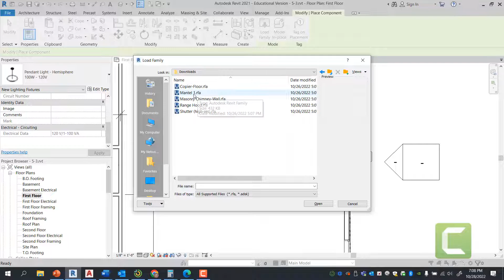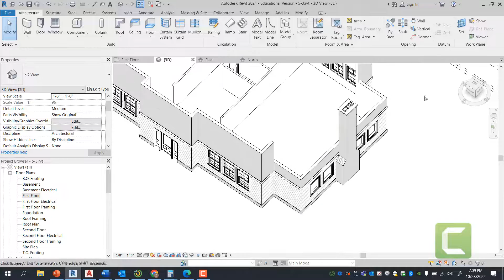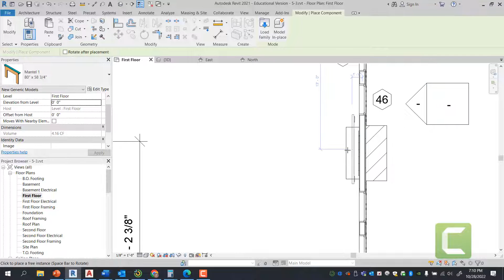How to draw a fireplace, with a chimney, and mantel in REVIT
In this video, you will learn how to place a chimney and a mantel in a REVIT file for residential, the component can be modified to have a fireplace on both sides of the wall, attached below are the components needed.

Link:
Mantel: